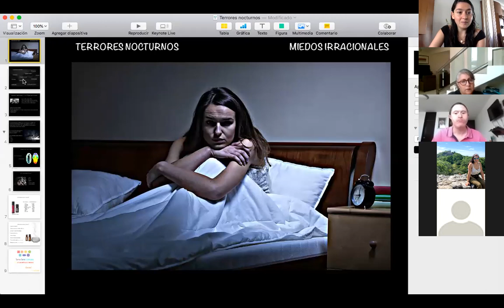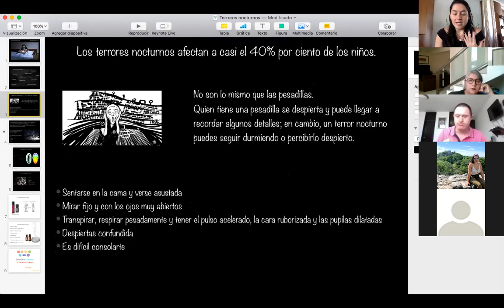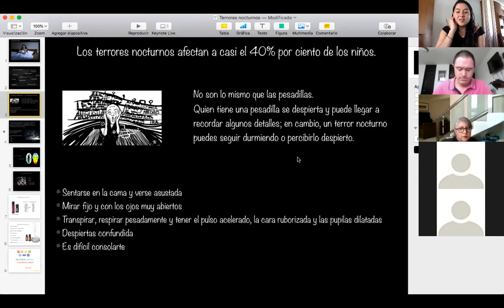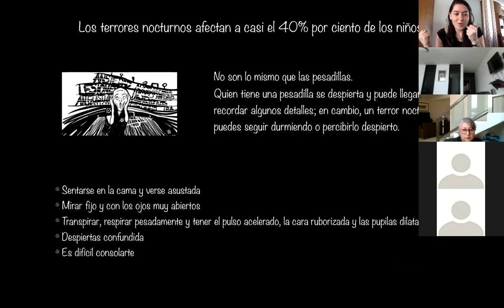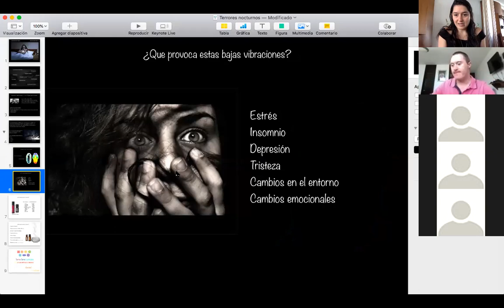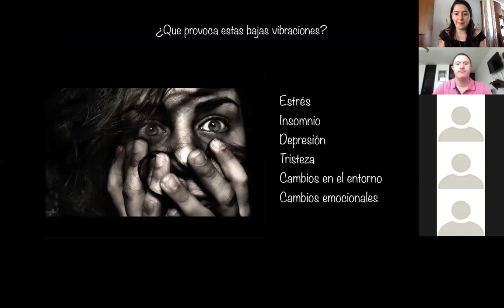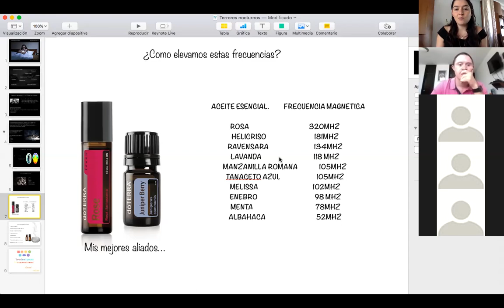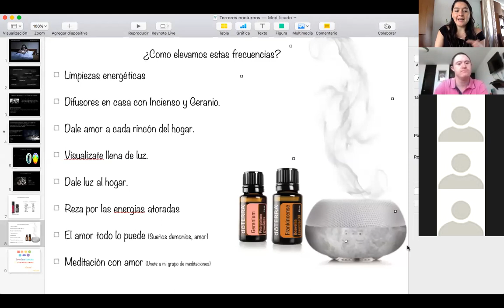Terrores Nocturnos & Aceites Esenciales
Tienes miedo, te sientes observado, o sueñas de terror, esta charla te será de ayuda.